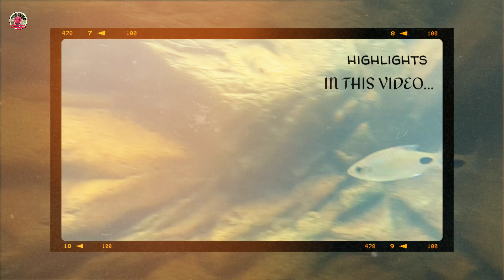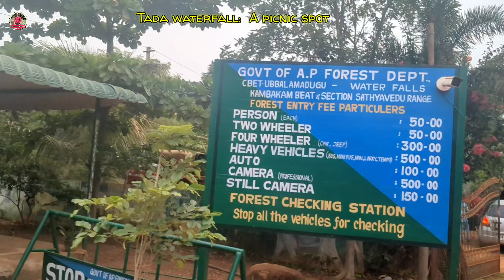Tada waterfall :A PICNIC SPOT Near chennai andhrapradesh nature waterfall picnicspot हिंदी में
Best picnic spot for friends, and family near Chennai but in Andhra Pradesh.